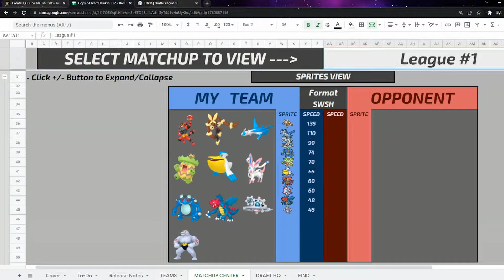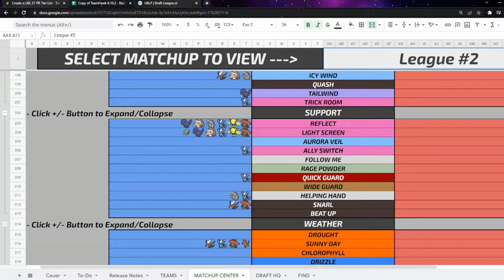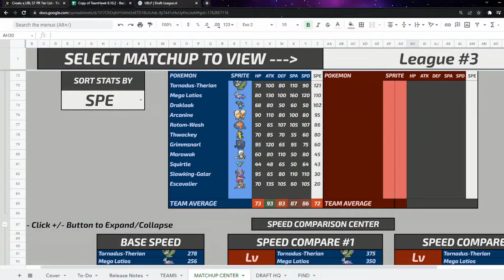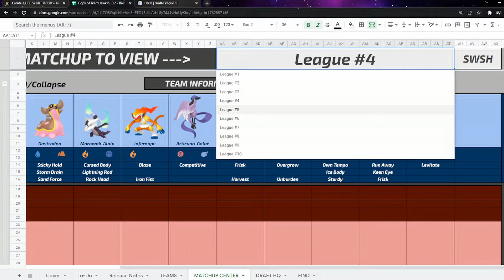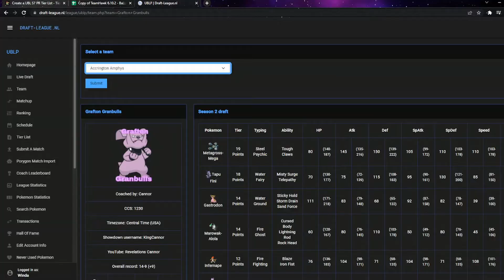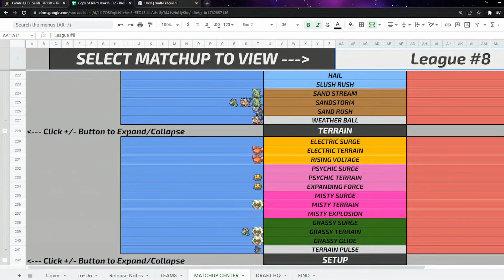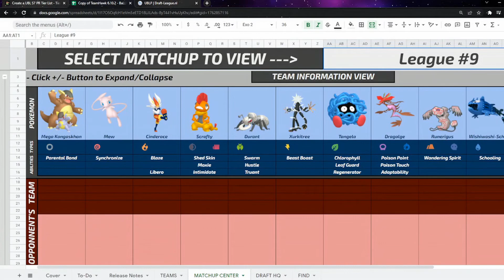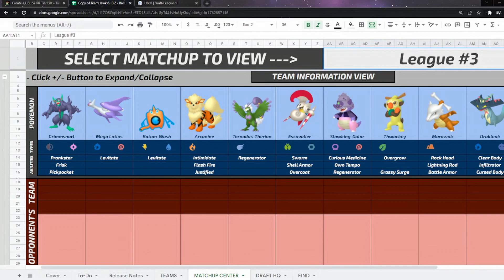2 Braincells, 1 Tier List - UBL Season 7 Power Rankings! feat. Fat Rat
Yup, it's time for UBL Season 7 Power Rankings! Myself and Fat Rat will be going through all teams playing in the this season and ranking them personally on how good we think they are.

However Rat and I are idiots and there's a good chance we are wrong.

Cannor also made a tier list that we reference in this video, so be sure to check that out too